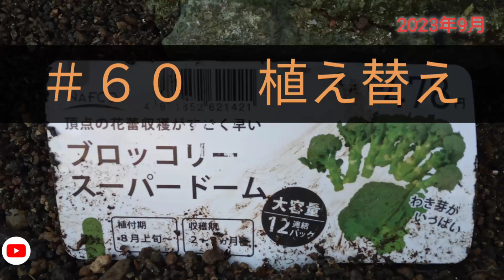#６０ 植え替え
家庭菜園初心者が奮闘しています😄